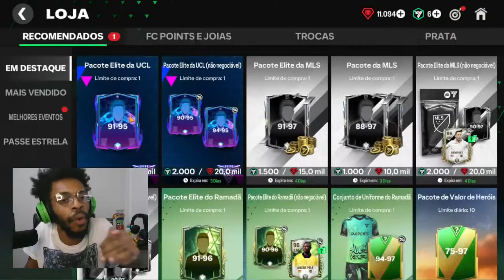INACREDITÁVEL! NÃO FAÇA ISSO DE MANEIRA NENHUMA - FC MOBILE 24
INFORMAÇÃO:
ESTE CONTEÚDO É UM COMPILADO DA  LIVE DA ÚLTIMA SEXTA-FEIRA QUE LÁ NO MEU CANAL PRINCIPAL.

IMPORTANTE:
- PRESTE ATENÇÃO NAS DATAS.
- OBSERVE A QUANTIDADE DE JOGADORES QUE TEM NO PACOTE.
- OLHE O CUSTO.

IMPORTANTE:
- SE VOCÊ FIZER O BÁSICO DO EVENTO VOCÊ VAI TER UMAS 20
CHANCES SEM CONTAR AS DESSA SEMANA DE LANÇAMENTO DE GANHAR QUALQUER CARTA DESSE EVENTO.

Temporizador:
0:00 RUMO AOS 20 MIL INSCRITOS!